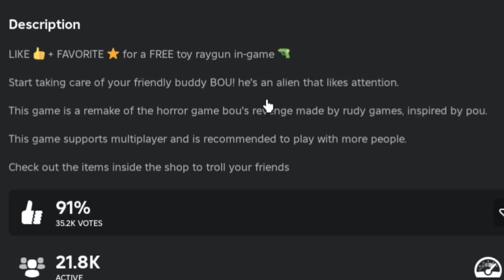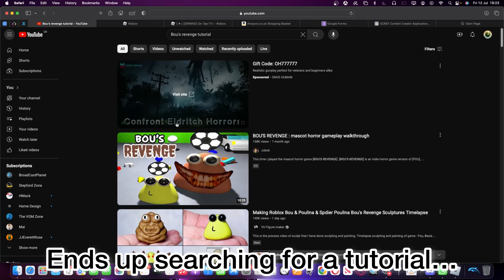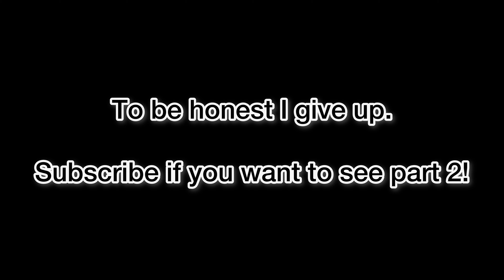I adopted an alien... || Bou's Revenge Roblox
Welcome to a thrilling horror gameplay experience! Join me as I adopt a new little alien named “Bou”—a decision I soon come to regret. We’re diving into “Bou’s Revenge,” a horror game originally created by Rudy Games, inspired by the friendly yet not-so-horrifying “Pou.”

I hope you all enjoy this gameplay! 😊

Featured Channels
BroadCastPlanet: (@BroadCastPlanet)
TheRobloxGamerHD: (@TRGHD)
FireBlazeTechnology: (@FireBlazeTechnology)
FireBlazeTechnology FBT: (@fireblazetechnologyfbt5390)